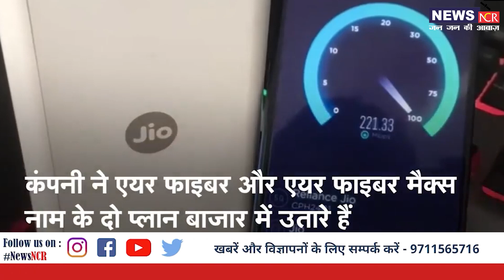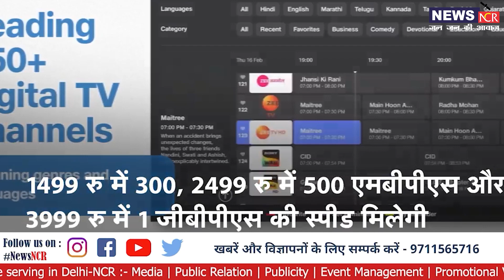599 रुपए में बिना तार के चलेगा High Speed Internet, और सारे APPS FREE: जाने JIO का स्पेशल